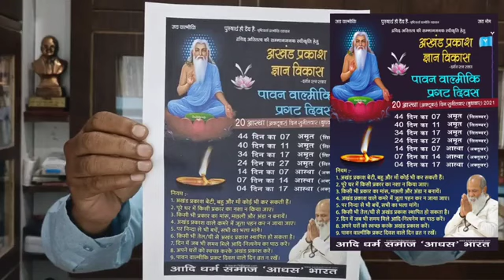akhand jyot. آکھنڈ جوتی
آدی دھرم انوسار آستھا(پرگٹ دیوس) والمیکی دیاوان جی کا (اکتوبر) آستھا کے مہینے میں آتا ہے اور اس بابرکت مہینے میں آکھنڈ جوتی کو پرکاشت کیا جاتا ہے